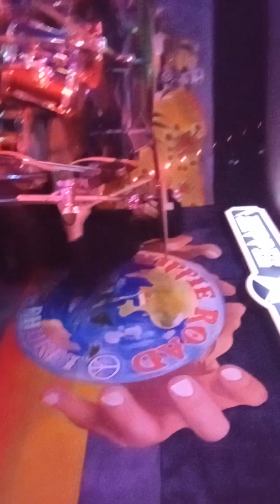Rang drum Rock Hippie road bar drum solo